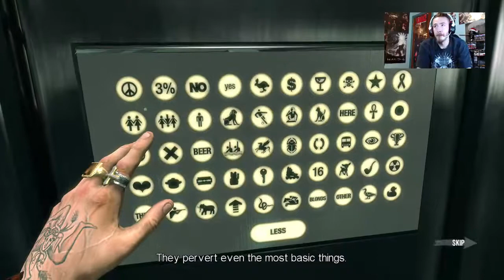Blue Estate - Mission 2: The Twin Dragon Part 2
Blue Estate Story Mode Full Play - Mission 2 of 7 -- Watch live